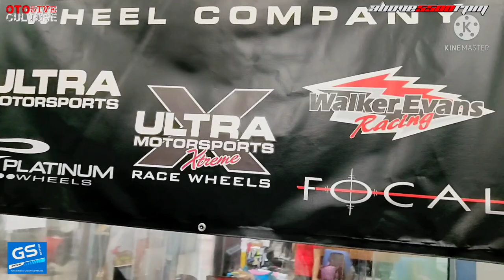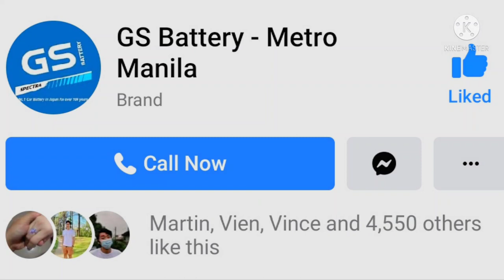BCC WHEELS PREMIER | OtoCulture